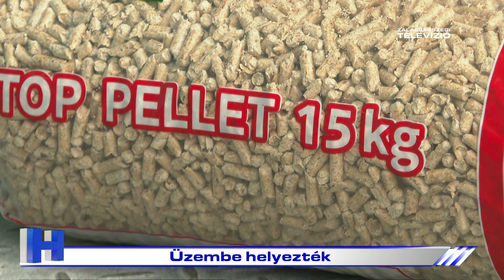Üzembe helyezték – ZTV Híradó 2022-11-07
Üzembe helyezték az első mobilkazánt Nagykapornakon. A Makovecz Imre Általános Iskolában eddig egy több mint húsz éves rendszerrel fűtöttek. Az új berendezés ezt teljesen kiváltja, így mostantól az intézmény melegen tartásához egyáltalán nincs szükség gázra.